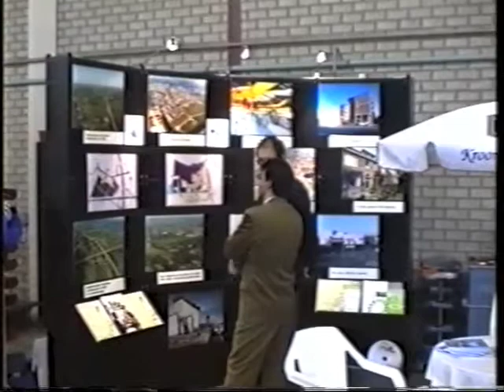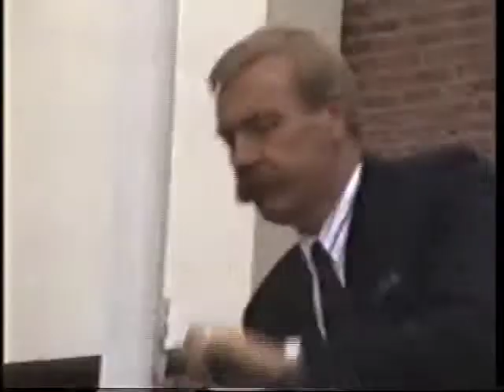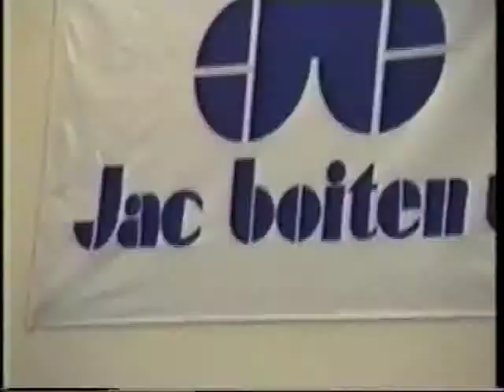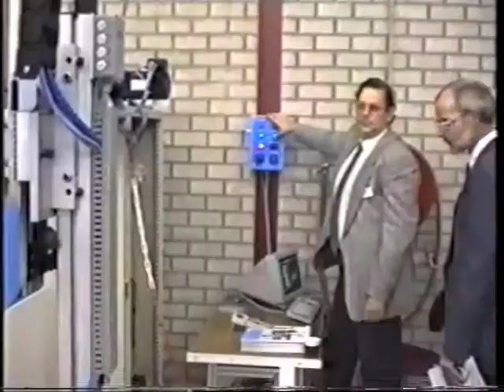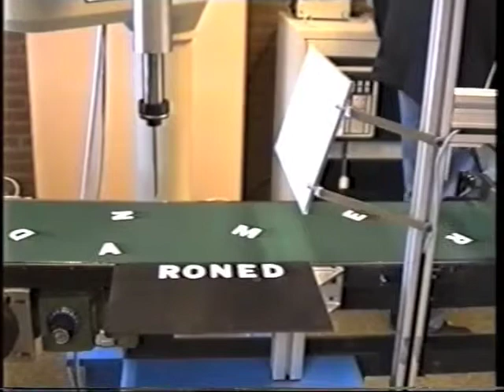Jac Boiten - "Open Dag" Robot Industrie Nederland B.V. 22 oktober 1992 (2-6)